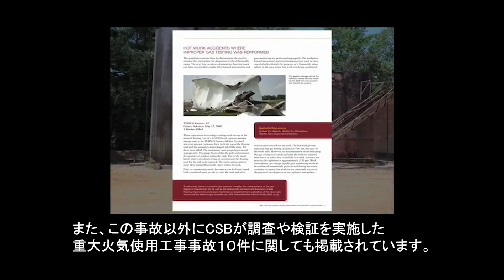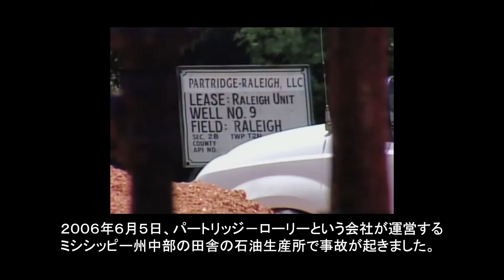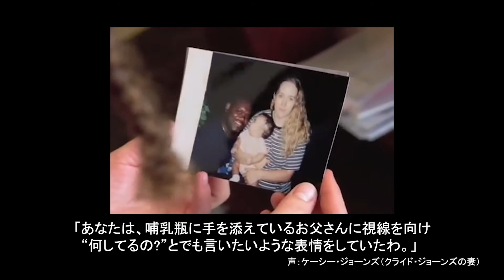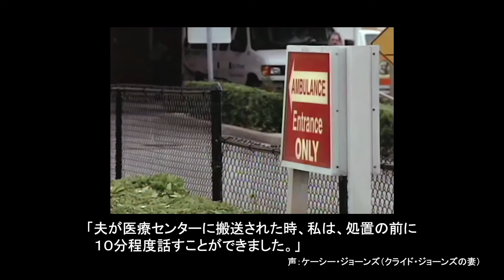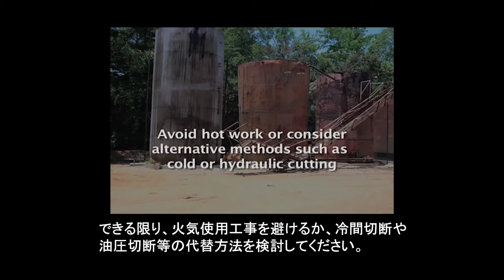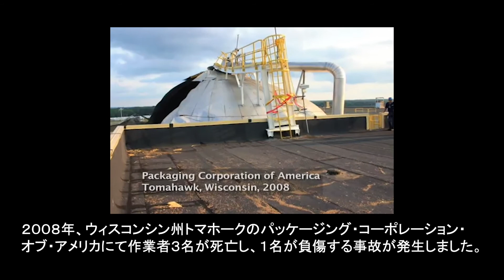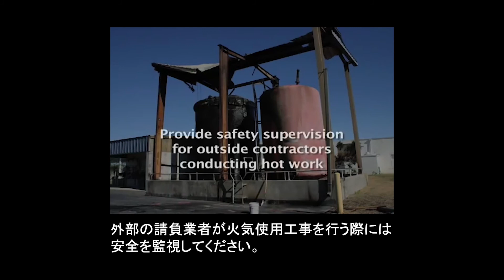火気使用工事の危険 - Dangers of Hot Work（字幕版）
火気工事関連の爆発事故を主に題材として、同工事に関する教訓を示している。
1. 火気使用工事関連事故の原因と対策
　1） パートリッジローリー油田爆発事故 （2006 年）
　2） ベスーンポイント廃水プラント爆発事故 （2006 年）
　3） モティバエンタープライズ硫酸タンク爆発事故（2001 年）
　4） その他の事故
　　① コナグラ・フーズの水浄化タンクの爆発（2009 年）
　　② マールオイルの原油タンク爆発（2008 年）
　　③ パッケージング社の貯蔵タンク爆発（2008 年）
　　④ テプコ燃料ターミナルの爆発（2009 年）
2. 火気使用工事関連事故からの教訓

この動画に関する補足説明資料を高圧ガス保安協会ホームページで公開しています。

高圧ガス保安協会ホームページ（視聴覚資料のページ）はこちら↓

注記：本視聴覚資料は、米国政府機関であるCSB（Chemical Safety and Hazard Investigation Board）が作成した事故再現映像に対し、CSB の許可を受けて、経済産業省の委託事業（令和元年度石油・ガス供給等に係る保安対策調査等事業（高圧ガス取扱施設におけるリスクアセスメント及びリスクマネジメントの普及並びに教育の高度化に関する調査研究））で、日本語字幕および日本語ナレーションを作成したものです。